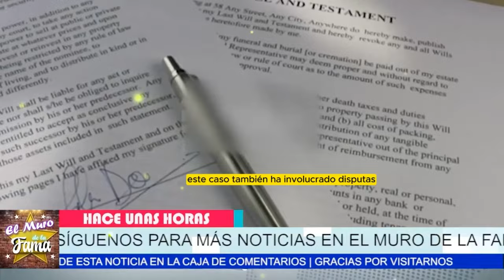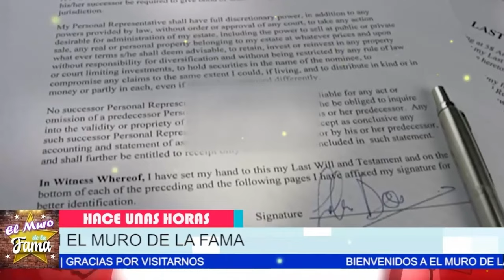🔴🔥"LE DICE SUS VERDADES EN CARA"Amigo De PATR1C10 Ca.-be.-z.ut Expone las mentiras de Aurea Zapata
🔴🔥"LE DICE SUS VERDADES EN CARA"Amigo De PATR1C10 Ca.-be.-z.ut  Expone de nuevo  las mentiras de Aurea Zapata😩

Entertainment
Television program
noticias de espectaculos
espectaculos noticias
noticias de la farandula
tv mexicana
Televisa espectaculos
chismes
escandalo de los famosos 2024
farandula 2024
chisme de farandula
karol tamiko
programa hoy
suelta la sopa
polemica
Ventaneando

chisme no like, ventaneando, daniel bisogno, chisme no like hoy, de primera mano, productora 69, leticia calderon murio, leticia calderón, arguendetv, casados a primera vista, ventaneando hoy, el minuto que cambio mi destino, mira quien baila 2023, la isla 2023, enamorandonos usa en vivo, el gordo y la flaca, leticia calderon, vieira vidente, las estrellas bailan en hoy, emilio osorio, alejandro zuñiga, daniel bisogno enfermo, las estrellas bailan en hoy 2023, ventaneando hoy en vivo, minas de pasion, chismes, soledad mejia, mara patricia castañeda, el gallo de oro, arguendero, farandula, galilea abandona hoy por su hijo, nicola porcella, wendy guevara, chisme no like en vivo, angelica palacios, ediciones mendoza, niurka marcos, quien es la mascara 2023, exatlon all star 2023 en vivo hoy, exatlon all star 2023, bisogno enfermo, adamari lopez, la casa de los famosos mexico, chisme no like hoy en vivo, rocío sanchez azuara 2023, programa hoy, ventaneando en vivo del día de hoy, chiquis rivera, faranduleando, exatlon estados unidos 2023, sylvia pasquel, mayeli alonso, mira quien baila la revancha 2023, ventaneando daniel bisogno, enamorandonos usa, angelica palacios multimedia 7, hotel vip, jorge carbajal, juan rivera, michelle salas, andrea legarreta en ventaneando, programa hoy del dia de hoy, yolanda andrade, boda de michelle salas, padre adam kotas, lupita d'alessio, doctora lucia serie tv azteca, hoy, frida sofia, productora 69 en vivo, chismes de famosos 2023, arguendero en vivo, de primera mano hoy, venga la alegria, el gordo y la flaca hoy, rocio sanchez azuara, ventaneando hoy en vivo completo, viviana ochoa, enamorandonos, de primera mano programa completo, pati chapoy, gustavo adolfo infante, musical milagro official, adriana laffan, espectaculos, alejandro zuñiga en vivo, ramses vidente, ale garcia, isabel lascurain abre la caja de, casa de los famosos mexico 2023, farandula 2023, karely vlogs, majo aguilar, chisme no like today, karol y tamiko, kimberly flores, soledad mejia videos recientes, enamorandonos usa en vivo hoy, aurora elizondo, viera la psiquica, netas divinas, sergio mayer, alejandro fernando numerologo, mayer camil la familia, de primera mano en vivo hoy, murio leticia calderon, chismes no like, montse y joe, el arguenderito, exatlon mexico, multimedios en vivo, secretos de villanas, ellas soy yo gloria trevi, wendy guevara en escandalo, arguendero en vivo hoy, enamorandonos usa en vivo hoy 2023, patron neto, ventaneando en vivo, karol tamiko, poncho de nigris, productora 69 en vivo hoy, el argüendero, jaime camil, yilber time, angela carrasco, de que murio leticia calderon, el filip, muerte de leticia calderon, cinthia aparicio, michelle rodriguez baja de peso, veronica castro, casados a primera vista capitulos completos, chisme no like daniel bisogno, daniel bisogno hoy, top chef vip telemundo 2023, andrea legarreta, mara patricia castaneda entrevistas, el arguendero, exatlon en vivo hoy, galilea montijo, nayo escobar, chisme no like en vivo hoy, hoy programa, la vida del rancho, aldo muñiz estudio, chisme farandula tv, daniel bisogno grave, sientese qu